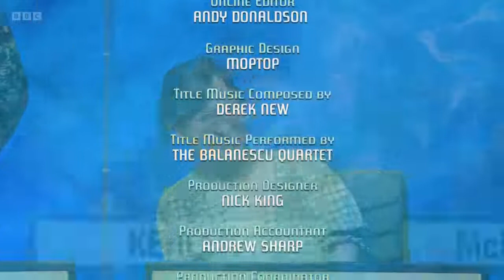University Challenge S52 Grand Final